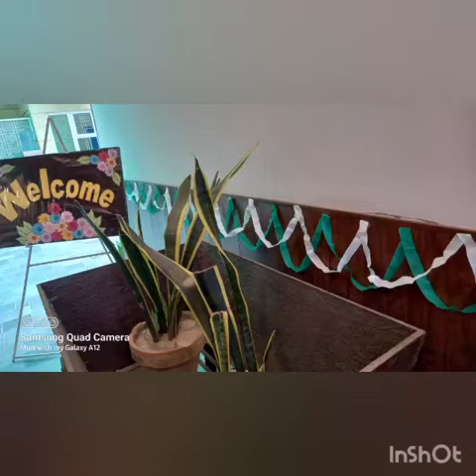Independence Day Celebration - Kids Campus - Cantt Public School System